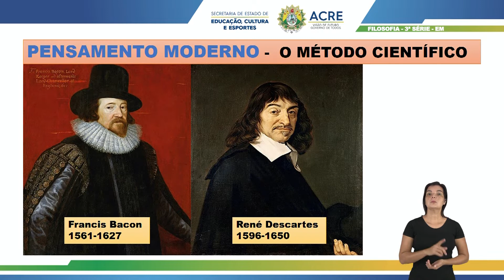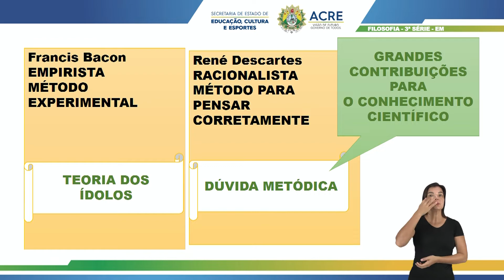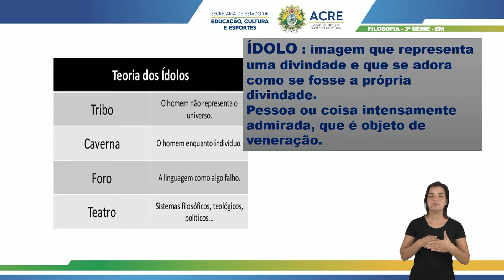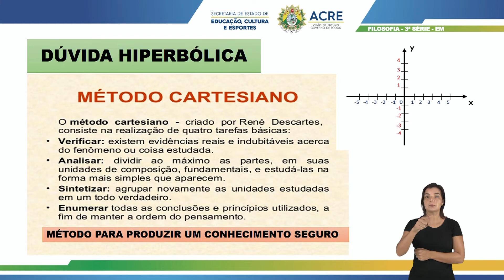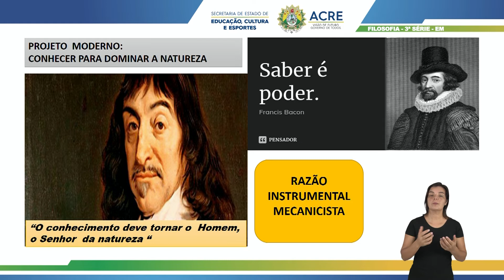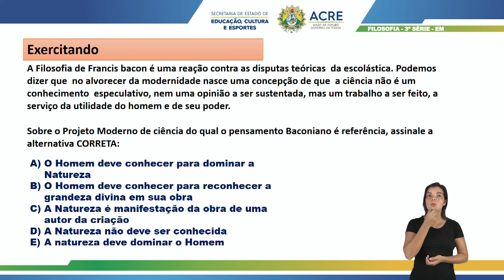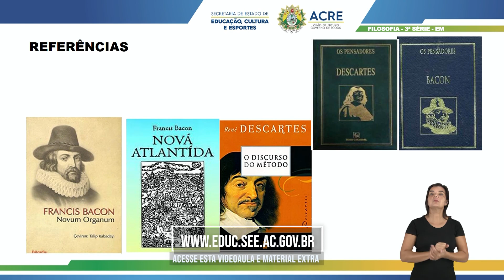3ª Série - Filosofia - Aula 05 - René Descartes e Francis Bacon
3ª Série do Ensino Médio.
Aula 05 de Filosofia.
Tema: René Descartes e Francis Bacon.
Professora: Rachel.
Ano Letivo 2022
Acesse:AC